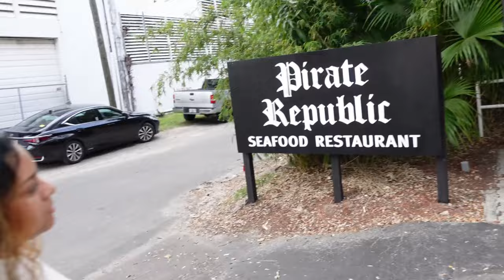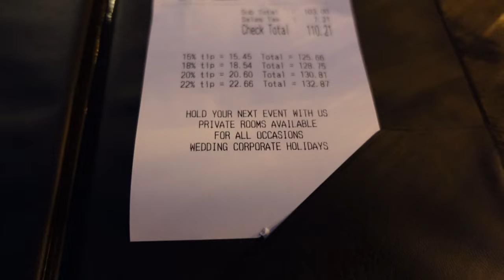Pirate Republic Seafood Restaurant before our cruise on Harmony of the Seas!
Bad Pina Colada and Decent Fish!